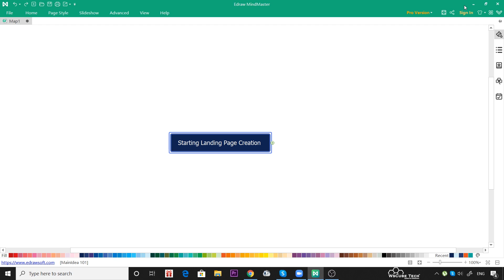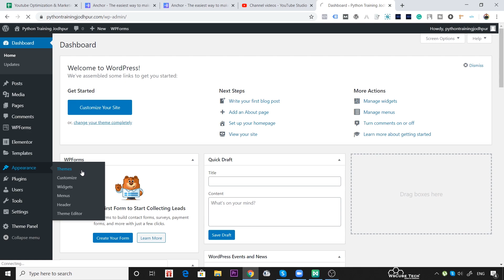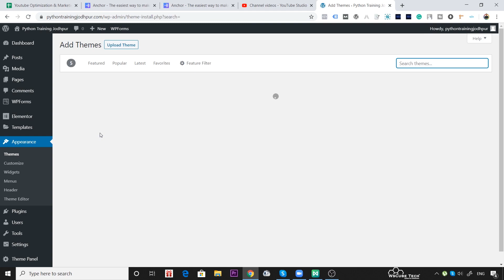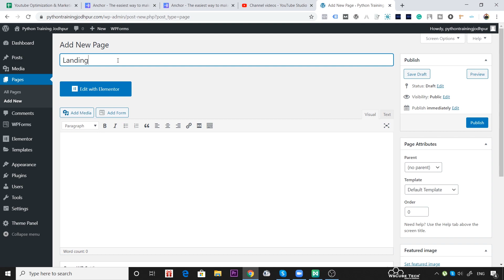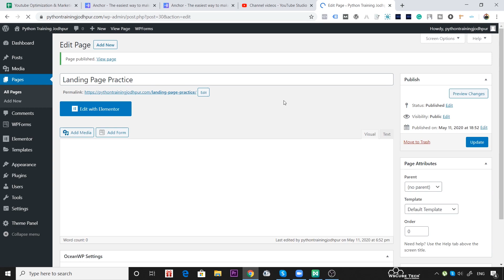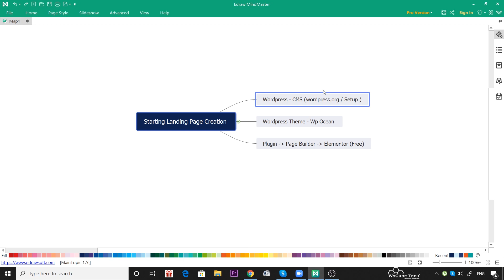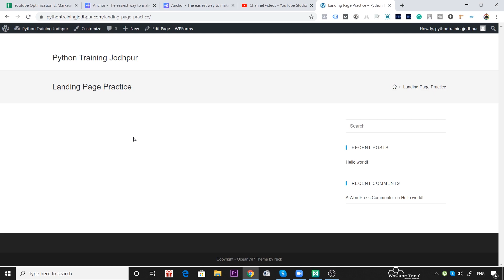#5 Basic Requirements of Creating Landing Pages | Landing Page Tutorials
Basic Requirements of Creating Landing Pages | Landing Page Tutorials
In this video, We are explaining about Basic Requirements of Creating Landing Pages | Landing Page Tutorials